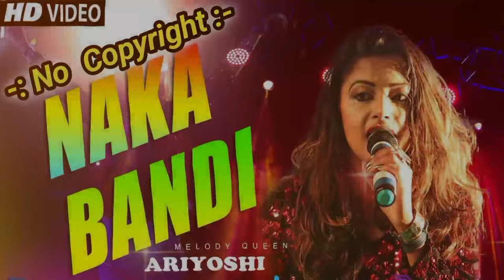नाका बंदी (Naka Bandi) - Dj Remix।। Dj Subarna Mix ।। Hindi Song ।। Dance Video ।। No Copyright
Naka bandi hard bass dj Soumen mixed

Nakabandi - Remix | DJ Deepsi| Usha Uthup | Sridevi | नाकाबंदी | Are You Ready Nakabandi Dj Song

Naka Bandi- Are you ready - Sridevi || Bappi Lahiri | Usha Uthup | Live Performance by Ariyoshi

Naaka Bandi (Bollywood Classic) नाका बंदी (शीर्षक गीत)

NakaBandi NakaBandi Old is Gold Full Qualtiy Compicition Filter Song Dj Sachin

Nakabandi ( Final Baseline Mix )-Dj Mrx || Unreleased Track || 🤩🔥🔊🙉

🔥NAKABANDI DJ MIX | HARD BASS | VIBRATE REMIX | DJ BRIJESH BASTI

Naka Bandi--Haming Dance--Dj Mt Remix

Nakaa Bandi

NakaBandi - Usha Uthup

Naka Bandi Competition Vibration Mix - DJ Rajnish Rock Hindi Song (2023)

Naka bandi dj song rimix dj rakesh bheranwa tanda kaushambi

Nakabandi (Lock Down Mix) | Lockdown Dj Remix || Dj Artis

Dj Malaai Music ✓✓ Malaai Music Jhan Jhan Bass Hard Bass Toing Mix Hindi Dj Song Nakaa Bandi